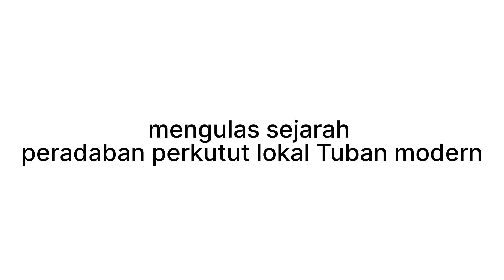sejarah perkutut lokal Tuban part 1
sejarah perkutut lokal Tuban part 1 ini adalah fakta saya tulis berdasarkan fakta dari cerita mayoritas masyarakat tentu nya juga dari pengalaman saya sendiri